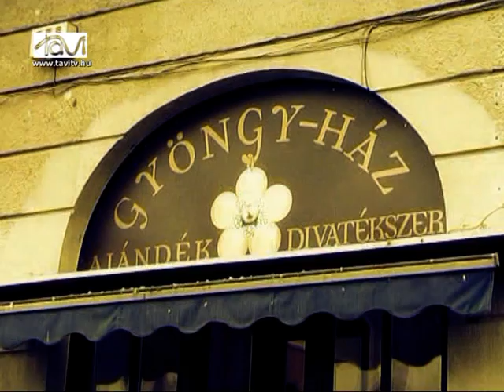Marcali HIR7 2013. október 25. - Tavi TV